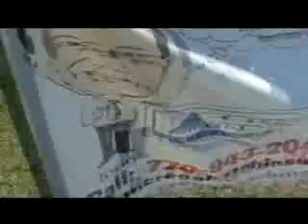We Were "Egged" with eggs of "LOVE"